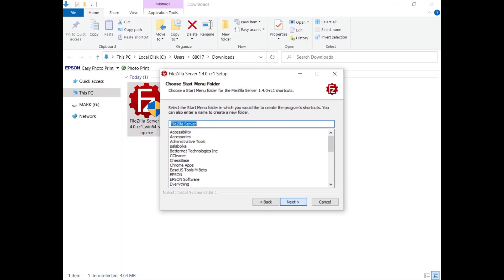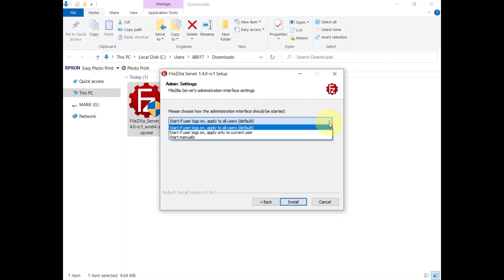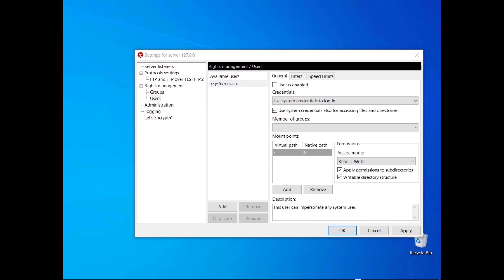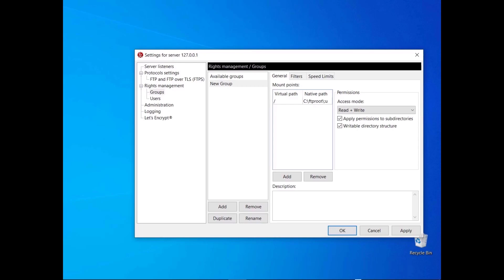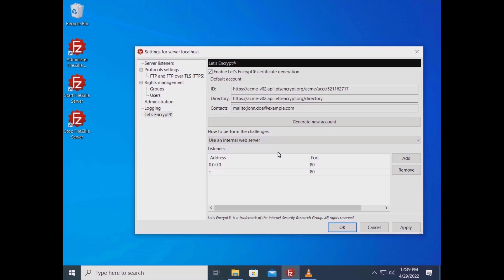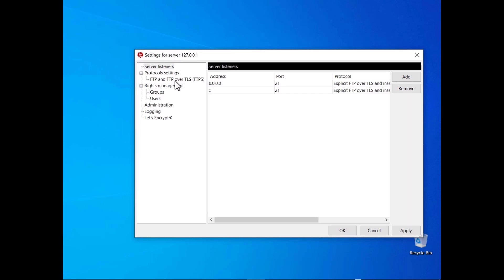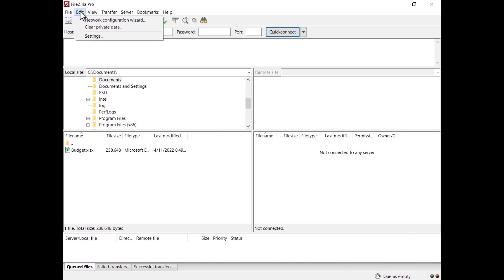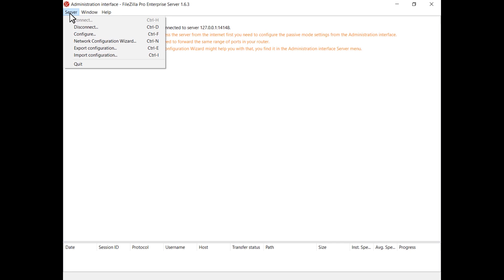FileZilla Server Complete Tutorial with Network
This tutorial collects all FileZilla Server videos.

Chapters:

00 - 00:00 - Introduction
01 - 00:06 - How to Install FileZilla Server on Windows and how to create your first user
02 - 02:43 -  FileZilla Server Users Types and Placeholders
03 - 04:03 - How to Configure Let’s Encrypt
04 - 05:55 - FileZilla Server Network Configuration
05 - 09:02 - How to Export and Import FileZilla Server Configurations